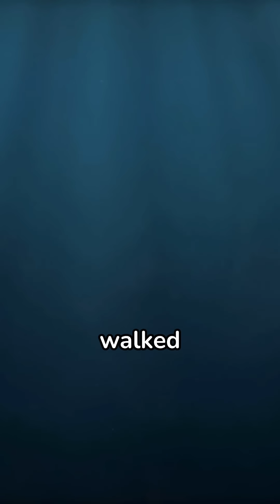The dippest place on Earth.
Explore the deepest place on Earth, the Mariana Trench, a natural wonder that will leave you in awe. This incredible location is a must-see for anyone fascinated by the mysteries of the ocean. Located in the Pacific Ocean, it's the lowest point on our planet, with a depth of over 36,000 feet. The extreme conditions and unique ecosystem of the Mariana Trench make it a fascinating subject for scientists and explorers alike. Take a journey with us to the deepest, darkest parts of the ocean and discover the secrets that lie within.